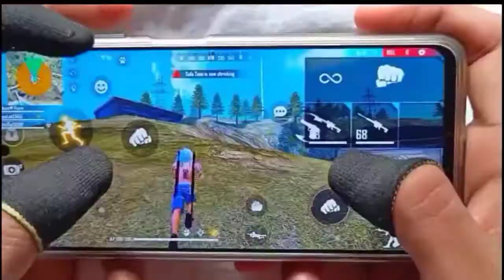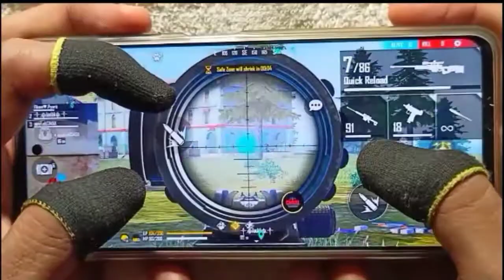Free fire best sensitivity after update|100% useful sensitivity automatic headshot| best hud setting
VIDEO KEY

1.BEST SENSITIVITY SETTING❤️.

2. BEST CUSTOM HUD SETTING❤️.

3. BEST AUTO HEADSHOT TRICK❤️.

4. AFTER UPDATE BEST SENSITIVITY SETTING❤️.

5. ONE TAP HEADSHOT AFTER UPDATE❤️.

Hello friends this is a very important video for all fflovers.In this video you see a best sensitivity settings after update like RIASTAR. GYANGAMING. TOTALGAMING

TEGS#

COMMENTS ❤️.